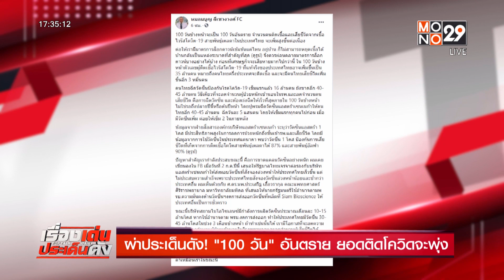ผ่าประเด็นดัง! "100 วัน" อันตราย ยอดติดโควิดจะพุ่ง | เรื่องเด่นประเด็นดัง | 12 ส.ค. 64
ผ่าประเด็นดังวันนี้  เราไปแกะคำพูดของคุณหมอมนูญ ลีเชวงวงศ์  คุณหมอ มองว่า “ล็อกดาวน์”เอาไม่อยู่แล้ว  เตือน 100 วันอันตราย คนติดเชื้อ-เสียชีวิต จากโควิดสายพันธุ์เดลตา จะเพิ่มสูงขึ้น ปัจจัยทั้งหมดทั้งมวลนี้ / เกิดขึ้นได้จากสาเหตุอะไรบ้าง เราไล่เรียงกันไปทีละประเด็นที่ละเรื่อง